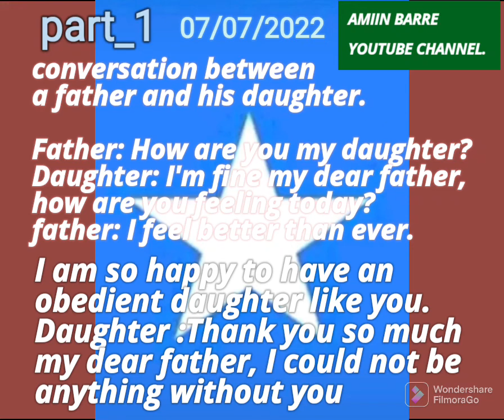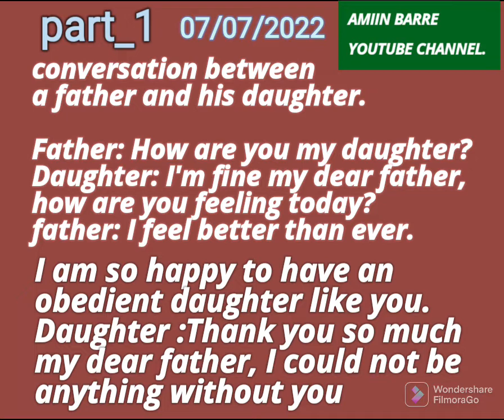Part_1, Conversation between a father and his daughter. comment share.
Welcome to AMIIN BARRE
@Qarranjecel  tiktok page.